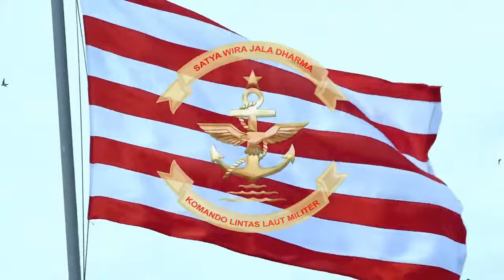HUT KOLINLAMIL 2024